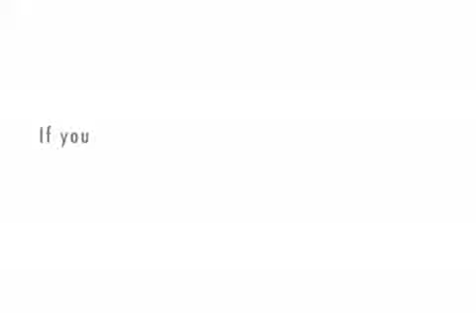nicolas vs darren